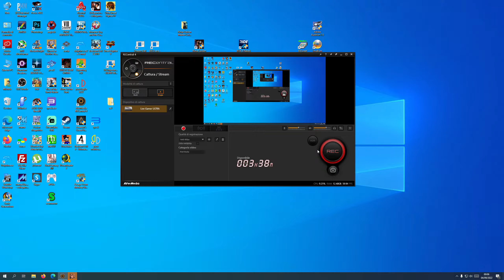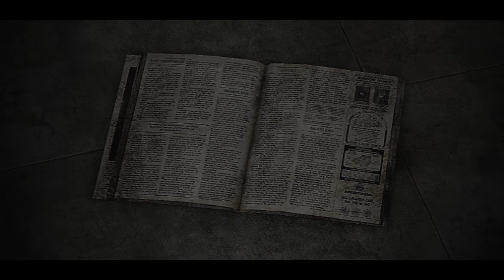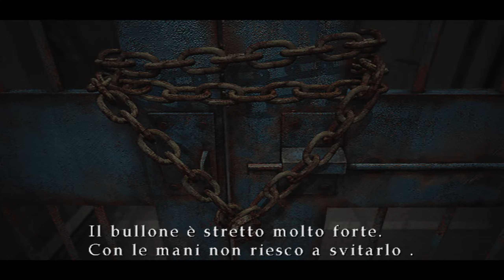Silent Hill 3 PC ITA COMMENTATO (2K 60fps) Parte 2